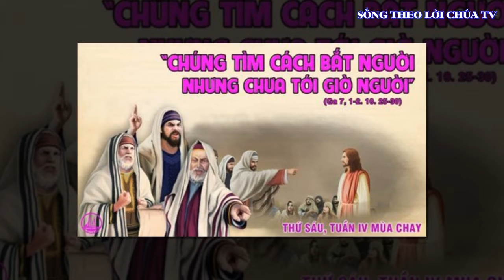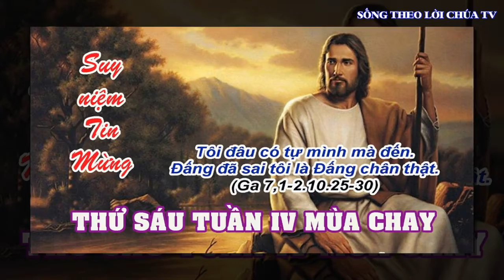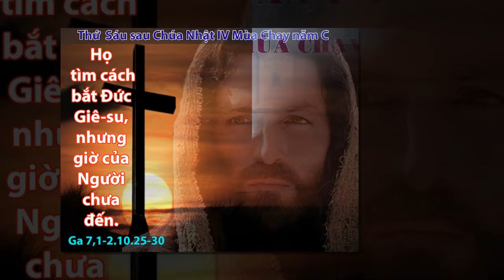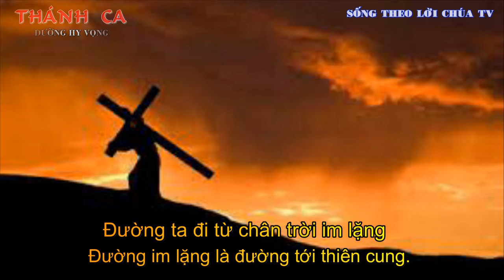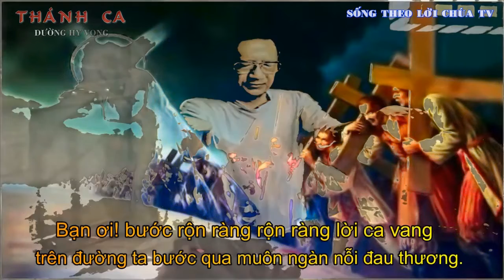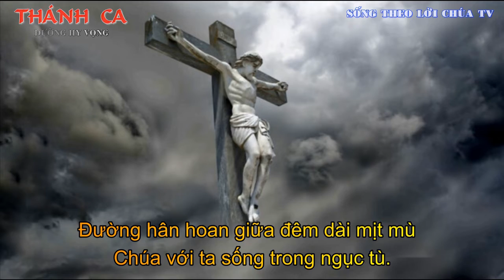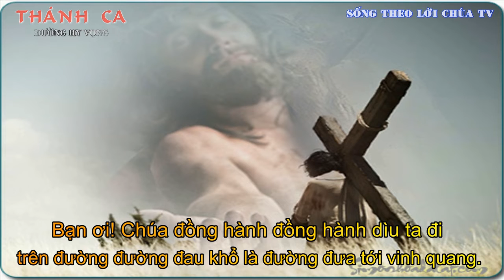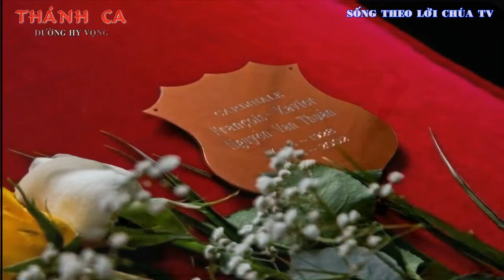LỜI CHÚA NGÀY 1 -4 THỨ 6 TUẦN 4 MÙA CHAY - PM CAO HUY HOÀNG, ĐỨC TRỌNG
Bài hát trong Video :

ĐƯỜNG HY VỌNG
Sáng tác: PM. Cao Huy Hoàng (Nha Trang 1978)
Trình bày: Ban Hợp Xướng Trùng Dương

Pk1. Đường ta đi là con đường đau khổ. Đường đau khổ là đường tới vinh quang. Đường ta đi bước theo Đường Thập Tự: Sống cho đời, chết cho mọi người.
Đường ta đi từ chân trời im lặng. Đường im lặng là đường tới thiên cung. Đường ta đi đắng cay còn nghìn trùng. Bước kiêu hùng, nhịp bước lên đường

ĐK. Bạn ơi bước rộn ràng rộn ràng, lời ca vang trên đường, ta bước qua muôn ngàn nỗi đau thương.
Bạn ơi, Chúa đồng hành đồng hành, dìu ta đi trên đường, đường đau khổ là đường đưa tới vinh quang

Pk2. Đường ta đi đầy muôn lời chê cười. Lời chê cười là lời lắm thương yêu. Đường ta đi đến quê trời rạng ngời. Chốn cao vời, chốn xa cuộc đời.
Đường ta đi đầy muôn lời lăng mạ, lời vu vạ lời gian trá điêu ngoa. Đường ta đi cứ theo Lời Thật Thà. Chúa chính là Đường chúng ta đi.

Pk3. Đường ta đi là con Đường Hy Vọng. Đường Hy Vọng là Đường Chúa Giê-su. Đường hân hoan giữa đêm dài mịt mù, Chúa với ta sống trong ngục tù.
Đường ta đi là con Đường Hy Vọng. Đường Hy Vọng là đường Sống Tin Yêu. Đường hy sinh đắng cay dù còn nhiều. Hãy Hy Vọng nhịp bước lên đường.